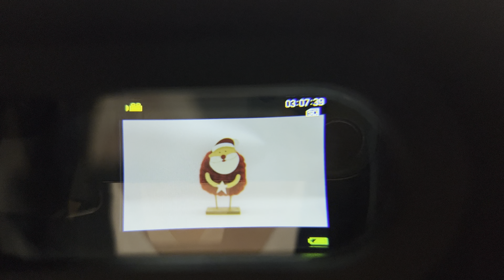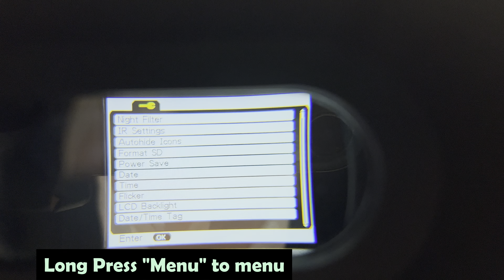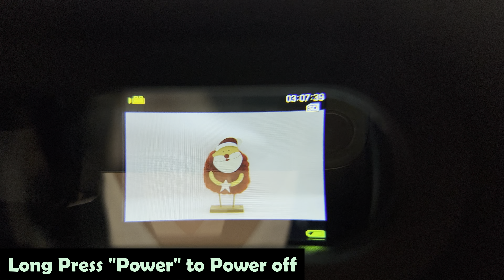How to use NVH 60X2